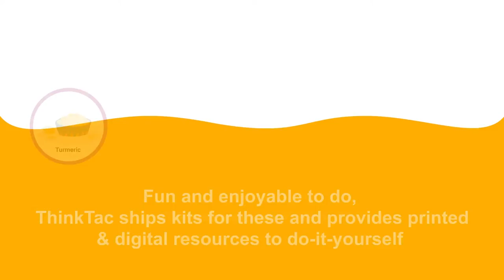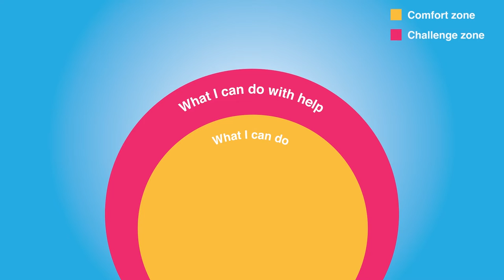ThinkTac Promotional Video | DIY Science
. ThinkTac offers K-12 Experiential Science Learning programmes that are aligned with the curriculum. ThinkTac offers Annual programmes, Thematic programmes and Workshops. All ThinkTac programmes consist of a series of tactile activities termed as TACtivities™. TACtivities include making toys, experiments – both short and running a few weeks – thought experiments and computer / app based games.

The ThinkTac annual programmes are aligned with the curriculum of a child. The programme is designed to cover over 80% of all topics in the science curriculum with TACtivities and for the remaining, we have carefully curated resources.

The TACtivities are developed after extensive research, with experiential learning pedagogy. In our standard annual programme, the learner is provided a chest of materials for 75 TACtivities in an academic year. The learning is always Educator facilitated, either at School or using the CONTACT platform. The programme operates with a cohort of 15-25 learners and effectively integrates critical life skills. The TACtivity Chests’ material ranges from specific types of straws to Neodymium magnets. The material and processes are carefully designed to encourage “making”, “tinkering” and other forms of tactile activities, and consciously create situations that force the learner to problem solve and think critically and creatively.

The ThinkTac programme is facilitated by Educators using a scaffold approach. The Educator assesses the current capabilities of the learner and provides just enough support to enable the learner to take the next step, building confidence and capability at each step.

The Thematic programmes cover a specific area and aim to develop a deep understanding of the area in the learner. These programmes under development include Astronomy (star gazing), basic electronics (building circuits), 3D printing etc. ThinkTac also conducts workshops that are designed for learners who want to experience experiential learning. Programmes for Mathematics, Engineering, key aspects of Technology and Entrepreneurship will be launched in the coming quarters.